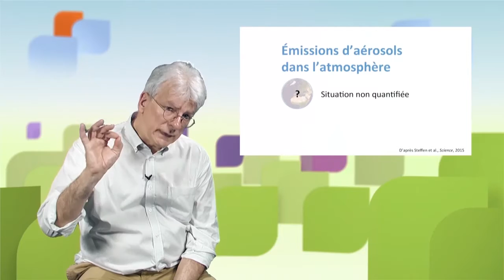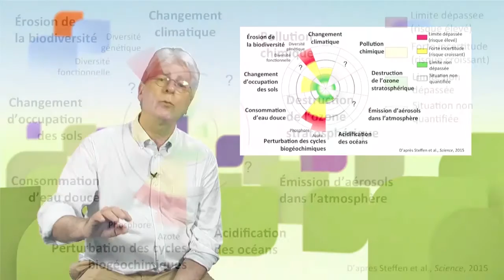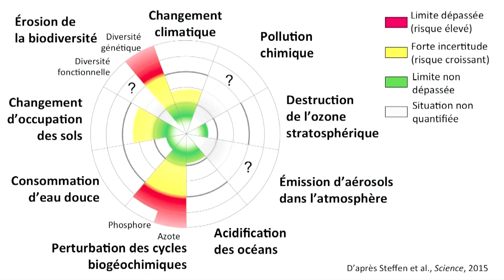Les limites du système Terre - Partie 2 : Autres changements globaux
Dans cette seconde vidéo (9'08''), Dominique Bourg, Philosophe, Professeur à la Faculté des géosciences et de l’environnement de l’Université de Lausanne (Suisse), examine sept des neuf limites planétaires identifiées par Rockström et ses collègues en 2009 : la consommation d'eau douce, l'occupation du sol, les cycles de l'azote et du phosphore, l'ozone stratosphérique, les aérosols, les substances étrangères, l'acidification des océans.